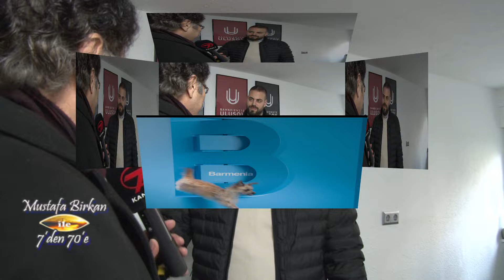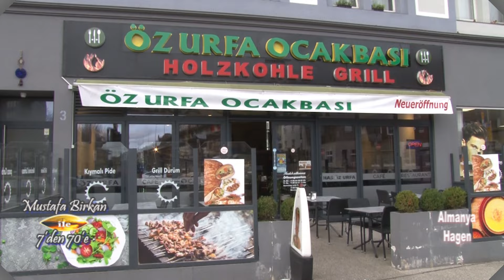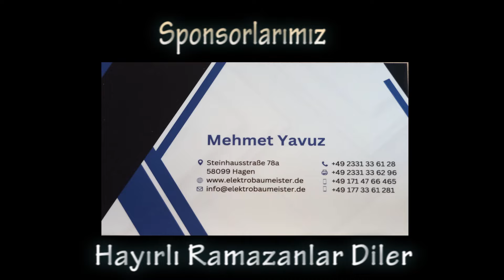Mustafa Birkan 10 03 2024 Hagen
" Mustafa Birkan ile 7 den 70 e "